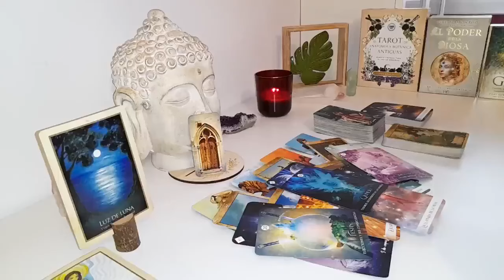SAGITTARIUS🩸YOU HAVE NO F*CKING IDEA SAGITTARIUS❤️‍🔥😍 YOU'VE TOUCHED THIS PERSON'S HEART❤️ MAY 2024